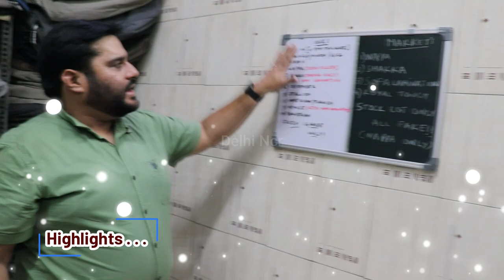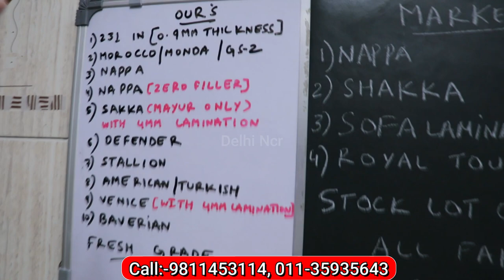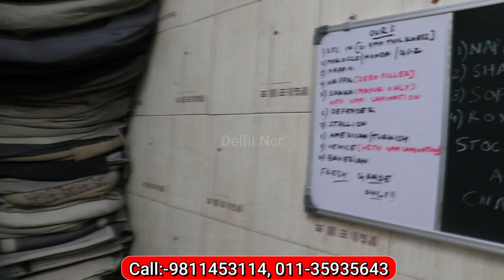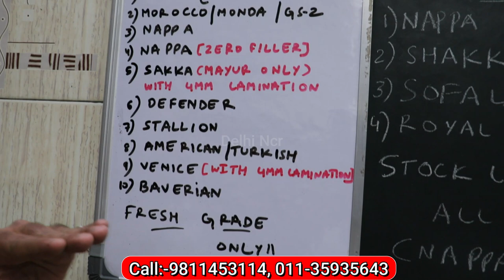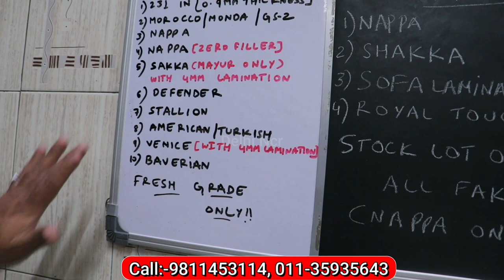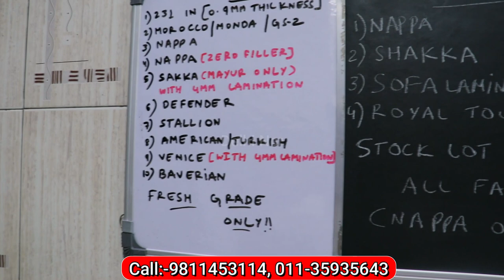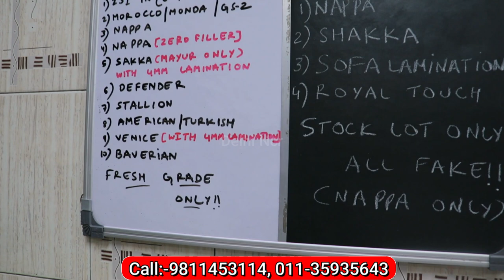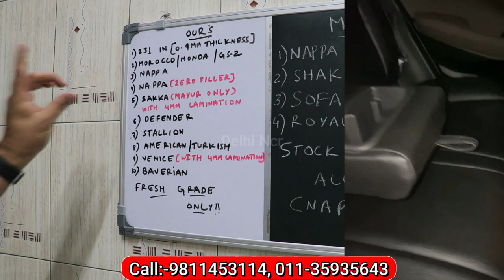Car Seat Cover खरीदें , डायरेक्ट Factory Shop से /Seat Cover Manufacturer and Wholesaler in Delhi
Car Seat Cover खरीदें , डायरेक्ट  Factory Shop से /Seat Cover Manufacturer and Wholesaler in Delhi | Seat Cover Manufacturer and Wholesale Supplier
Wholesaler & Mfg. of All Kinds of Car Seat Covers

Address
NAGPAL ENTERPRISES
1726/56,
Naiwalan,
Karol Bagh,
New Delhi-110005

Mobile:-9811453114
Landline-41254410

Topic Covered:-
Car Seat Cover Manufacturer in Delhi
Cheapest Seat Cover Wholesale Market Delhi
सिर्फ 2 घंटे में अपने कार का interior चेंज करें
 Seat Cover Manufacturer Nai Wala Karol Bag Delhi
car seat cover manufacturers
wholesale market
delhi ncr
cheapest car seat covers market
car seat covers delhi karol bagh
Car Seat Cover खरीदें
डायरेक्ट Factory Shop से
 Seat Cover Manufacturer and Wholesale Supplier
best car seat cover market in delhi
seat cover market in delhi
leather car seat covers
car seat covers factory price
cheapest car seat cover price in delhi
cheapest bucket seat covers
bucket fitting seat cover price
car accessories wholesale market
car accessories kashmere gate
car seat covers business at low budget
seat cover for car design
low investment business ideas
cheap car seat covers in delhi
cheapest car seat covers
cheapest ultra comfort seat covers
ultra comfort seat covers price
cheap seat cover market
car seat cover price
best seat cover shop in karol bagh
ultra comfort seat cover cheap price
bucket fitting seat covers
car seat cover bucket fitting
cheapest seat covers for cars
luxury car seat covers
karol bagh seat cover market
karol bagh car accessories
car seat covers wholesale market
car seat covers price
cheap car seat covers
leather seat covers price
car seat covers and accessories
nappa leather seat covers
cheap custom seat covers
cheap custom made car seat cover
cheapest car accessories market
car interior accessories wholesale
cheapest car seat cover market
cheap car accessories in delhi
cheapest car seat cover wholesale market
car seat cover manufacturers in delhi
car seat covers manufacturer in delhi
karol bagh car accessories market
seat covers and accessories for cars
cheap custom made car seat covers
cheapest custom seat covers
super cheap custom car seat covers
best seat covers for car in india
leather seat covers for car
car seat cover shop near me
leather car seat covers online
pure leather car seat covers
car seat covers
car seat covers wholesale market in delhi
best car accessories shop in karol bagh
car seat cover market in delhi
best seat covers in delhi
car seat cover factory in delhi
car seat cover price in delhi
bucket seat covers price
bucket seat cover design
bucket fitting seat cover
seat cover fitting near me
car seat cover fitting tools
soft seat covers for cars
car seat covers online,
car seat covers
sofa seat covers for car